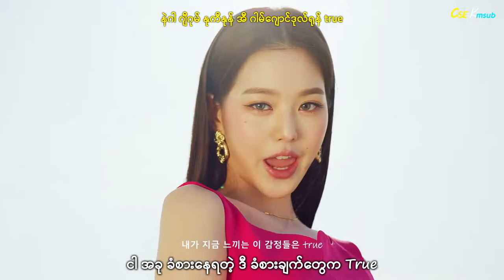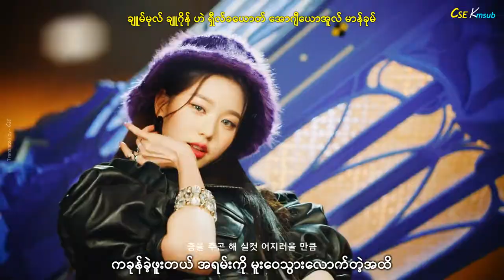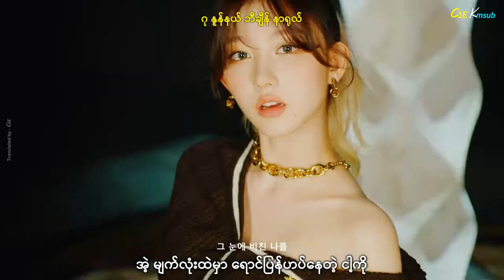IVE - 'ELEVEN' MV mmsub